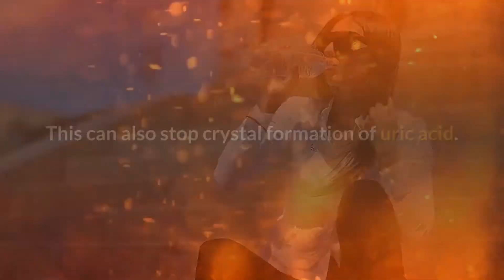Is Cranberry Juice Good for Gout?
Gout is a painful inflammatory arthritic condition. It is caused by  high uric acid levels in the blood.

Uric acid crystals are formed on joints particularly on the big toe.

Natural remedies like cherry and cranberry juice to treat gout and pain reduction have become popular in recent times.

Some are backed by scientific research but others are still being used without much research.

Though cherry juice is widely researched, no major research has been done to find out whether cranberry juice is good for gout or harmful.